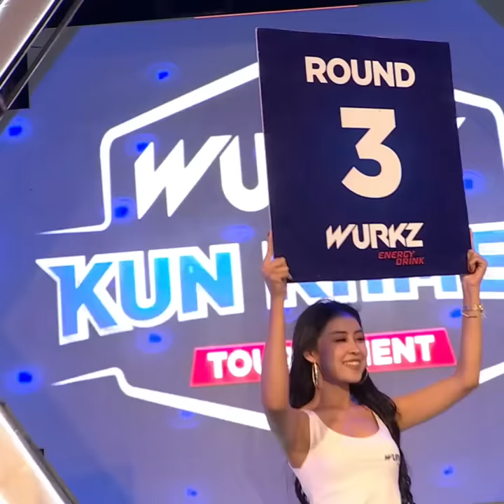មួយកែងនេះលោហិតច្រើនណាស់ ឈឿន ល្វៃ 🇰🇭Vs🇹🇭 ស្ថានហ្វា ស៊ីតសងភីណងថ្ងៃទី28 ខែមករា ឆ្នាំ2023